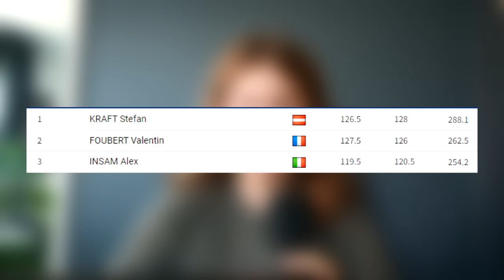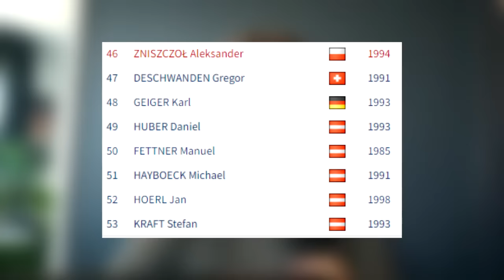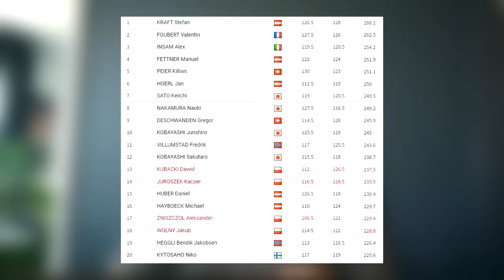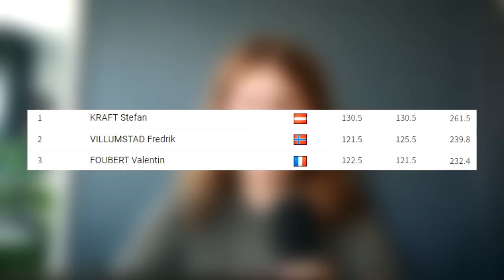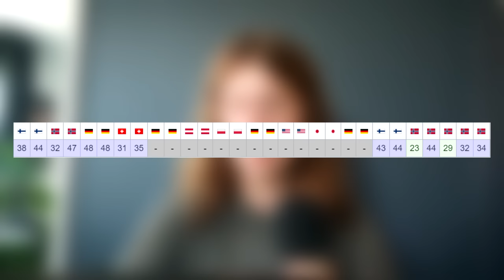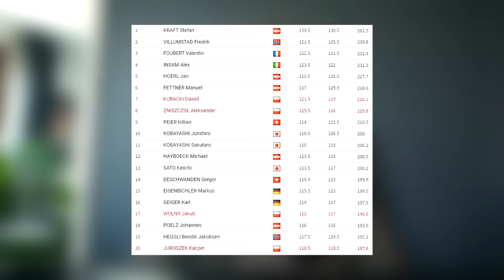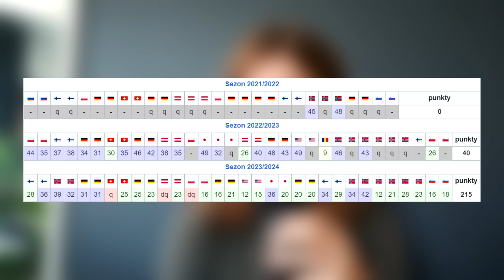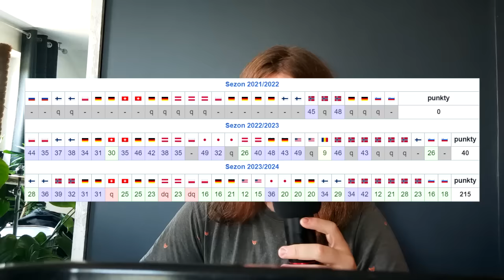SENSACYJNE PODIUM I NIESPODZIEWANY BŁYSK POLAKÓW | Podsumowanie LGP w Courchevel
użyta muzyka:
www is a thing by Dj Quads

źródło tabelek: Wikipedia, skijumping.pl